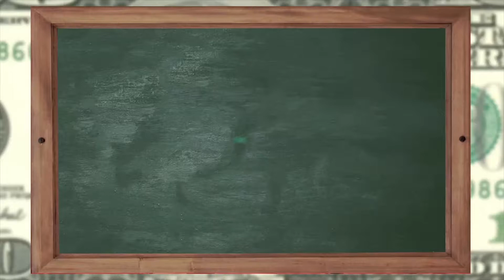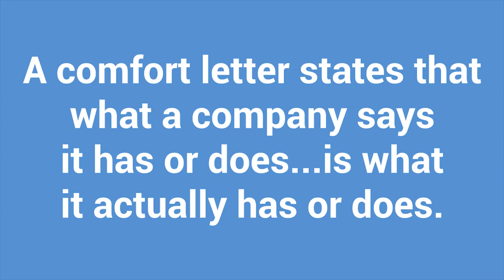Finance: What is a Comfort Letter?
A comfort letter is a letter written by an expert stating that what a company says it has or does...is what it actually has or does.